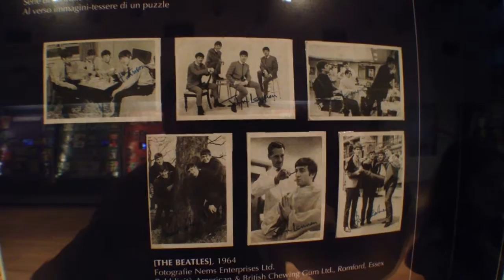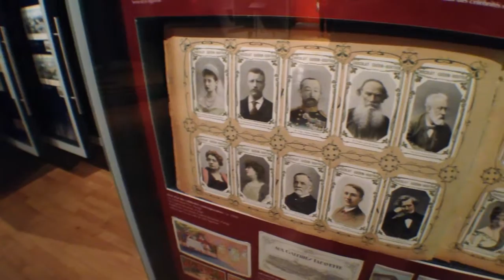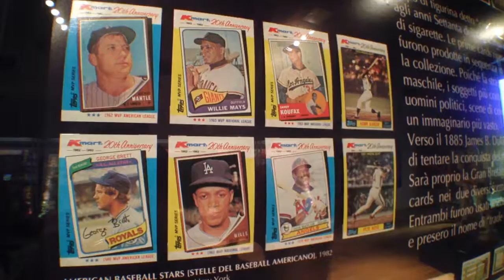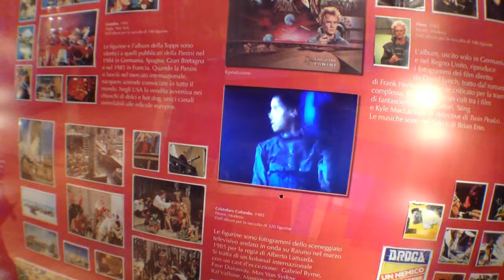Museo della figurina Modena.